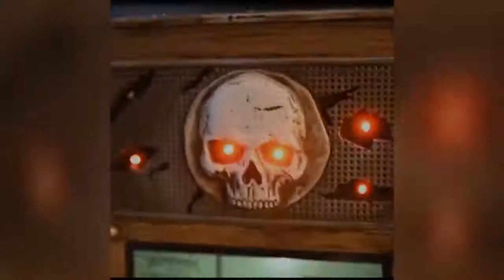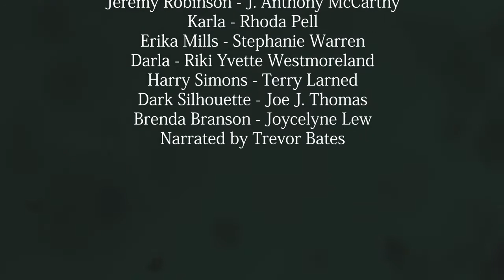"Full Circle" S.2 Ep.1 Radio Vault Mystery Theatre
As the saying goes ... "The road to hell is paved with good intentions" ...

Like our shows? Want to help out? Check out the link below and do your part so we can keep the nightmares coming and Listen if you Dare!!